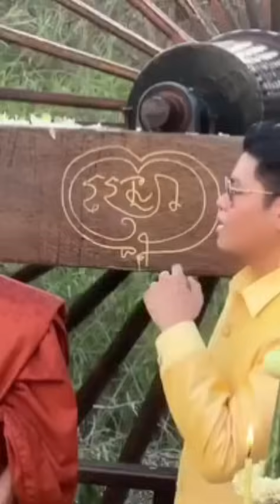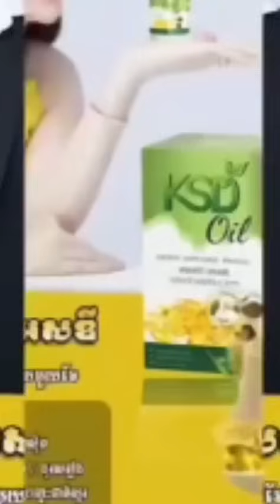31 May 2024 ថ្ងៃនេះព្រះអង្គចន្ទមុនី សម្តែងព្រះធម៌ទេសនាពិរោះខ្លាំង ក្រៃលែង សូមទទួលយកបុណ្យគ្រប់គ្នា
31 May 2024 ថ្ងៃនេះព្រះអង្គចន្ទមុនី សម្តែងព្រះធម៌ទេសនាពិរោះខ្លាំង ក្រៃលែង សូមទទួលយកបុណ្យគ្រប់គ្នា